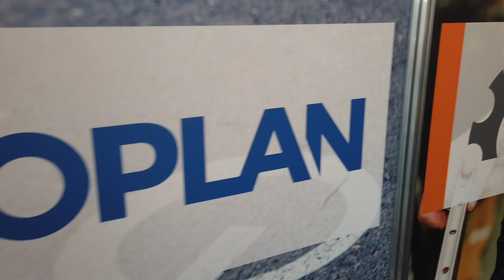Cycling culture magazine - fahrstil / Relaunch / EUROBIKE 2019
Interview mit Gunnar Fehlau, dem Herausgeber des des Radkulturmagazins fahrstil, über den Relaunch des Magazins auf der EUROBIKE 2019.